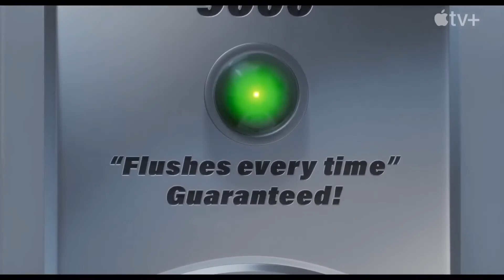Удача (2022) Трейлер на русском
Сэм Гринфилд — самая невезучая девочка в мире. Внезапно оказавшись в волшебной Стране Удачи, она объединяется с населяющими её существами, чтобы вернуть себе удачу.